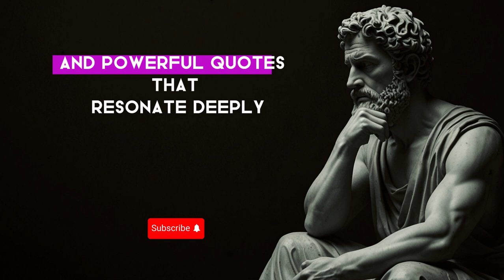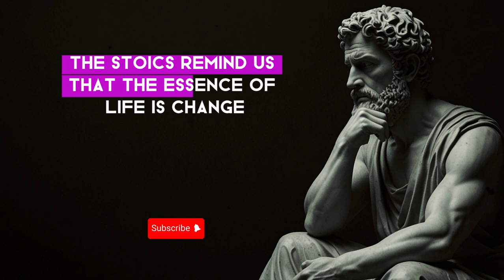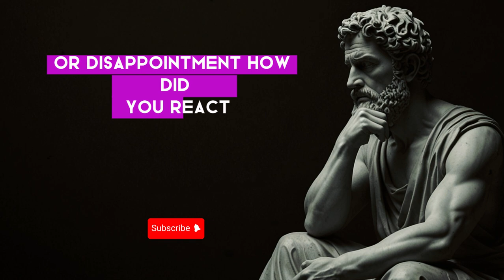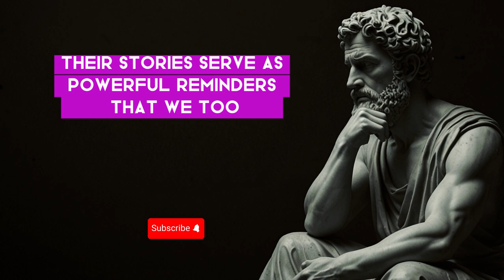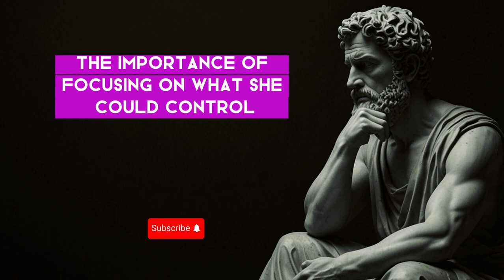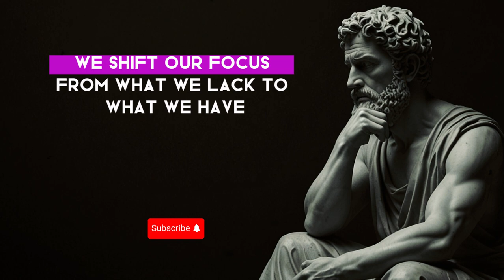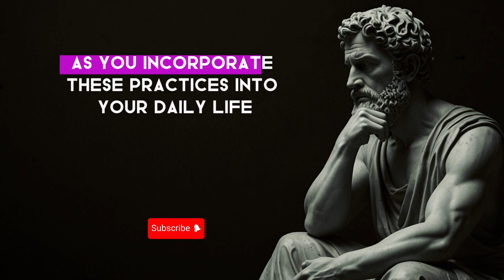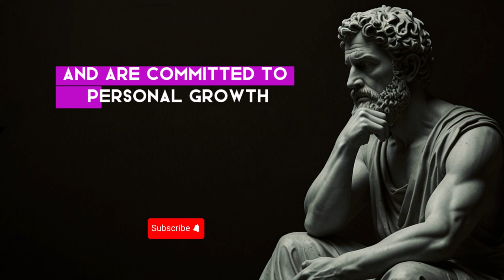How to Deal with Grief and Loss of Loved Ones | HEALING the Stoic Way | Stoicism Philosophy